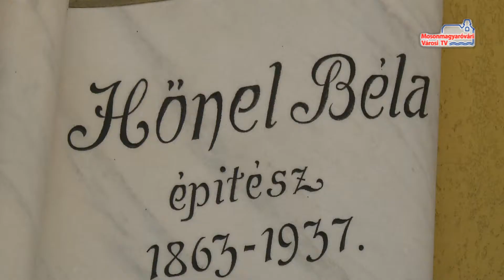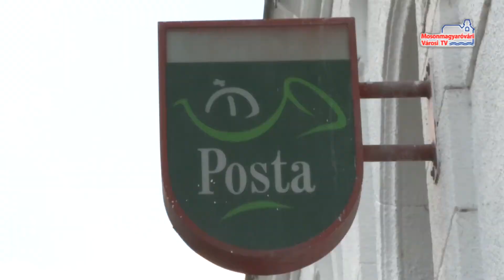Hőnel Béla emléktáblát avatnának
Hőnel Béla Mosonmagyaróvár városának és környékének mindmáig a legmeghatározóbb építésze. Számos épület köthető a nevéhez, ugyanakkor mindeddig semmilyen emlékmű nem hirdeti munkásságát. Ezen kíván változtatni Beregszászi Balázs, aki civil kezdeményezés keretében egy emléktábla felállítását javasolja, amivel a kiváló építészre emlékezne a város.